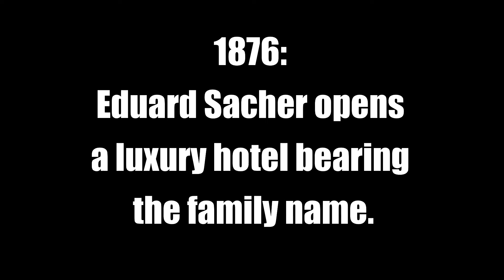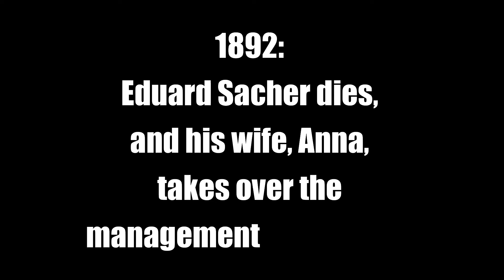5 FACTS ABOUT SACHER-TORTE THAT WILL BLOW YOUR MIND! On this Day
5 FACTS ABOUT SACHER-TORTE THAT WILL BLOW YOUR MIND!

1. Over 360,000 Sacher-Torte are shipped around the globe by the Hotel Sacher.
2. Endless shopping list. To make that number of cakes, one would need about 1,2 million eggs, 30 tons of flour, 37 tons of apricot jam, and 25 tons of butter.
3.  The Sacher Hotel kitchen staff still hand-make Sacher-Torte using the original recipe.
4.  The Hotel Sacher keeps the original hand-written Sacher-Torte recipe in a safe.
5. Rumour has it. The icing comprises a blend of three chocolates from Germany and Belgium.
Is this you’re first time on our channel? You get daily updates about the important events.

HISTORY OF SACHER-TORTE DAY!
We get to indulge our sweet tooth on Sacher-Torte Day every year on December 5. The cake is famous worldwide for its taste, and this day is set aside to appreciate this culinary delight and how it has satisfied millions of people for hundreds of years. Tortes are similar to cakes, and many regard them as a cake variant. The difference lies in the ingredients — the torte incorporates several components that give it a tighter crumb and a heavier base than cake.
The Sacher-Torte ranks among the most celebrated culinary creations in Vienna. Sacher-Torte is a special kind of chocolate cake invented under equally special circumstances in 1832 by Austrian pastry chef, Franz Sacher, for the Austrian State Chancellor, Prince Clemens Lothar Wensel Metternich.
A huge fan of novel dishes, the Prince ordered the creation of a new cake. With the head chef out sick, the kitchen staff immediately went into panic mode. No one had any idea what to prepare — and then Franz Sacher had a culinary revelation. Despite being a 16-year-old, Sacher gathered his wits and the available ingredients, then set about to create what has since become a famous chocolate cake. The prodigy would go on to run several restaurants and cafes. The Sacher-Torte was by far his most notable creation; it established his genius and made him prosperous. In 1876, Franz Sacher’s son, Eduard Sacher, opened a luxury hotel in Vienna which bore the family name. The Sacher-Torte unsurprisingly became the staple of the Sacher Hotel. The hotel would rise in popularity under the management of Eduard’s wife, Anna Sacher. Famous for her love of cigars and dogs, Anna Sacher transformed the hotel into a hotspot for diplomats, aristocrats, and socialites.
Sacher-Torte Day was created to celebrate this amazing dessert and its unique origins. Food lovers worldwide can testify to the superb taste of what many call the best chocolate cake ever made. Longtime admirers and first-timers alike get to enjoy this yummy holiday every year as the holiday season looms. What a treat!

SACHER-TORTE DAY TIMELINE:
1832: Franz Sacher makes the first Sacher-Torte for the Austrian State Chancellor, Prince Clemens Lothar Wensel Metternich.
1876: Eduard Sacher opens a luxury hotel bearing the family name.
1892: Eduard Sacher dies, and his wife, Anna, takes over the management of the hotel.
1930: Anna Sacher dies in the same hotel she managed.

SACHER-TORTE DAY ACTIVITIES.
1. There’s no better way to celebrate Sacher-Torte Day than to eat one. Make a fresh Sacher-Torte or visit a local store and buy one.
2. Try a new recipe. Look up recipes for Sacher-Torte online and try one. You can also channel your inner Franz Sacher and add a twist to an old recipe for something special.
3. Try the real deal. What could be better than tasting the original recipe? You can get the original Sacher-Torte at the Hotel Sacher in Vienna or Salzburg.